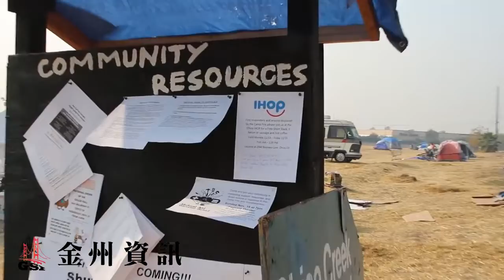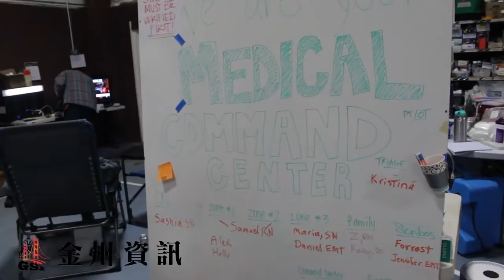加州山火現場災情實況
曾公子 杜麗莎 深情報導